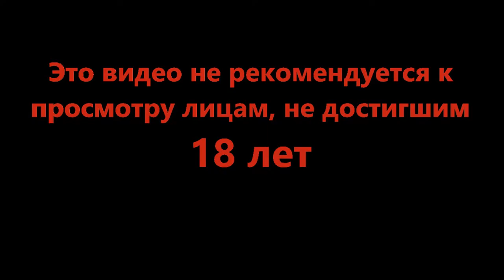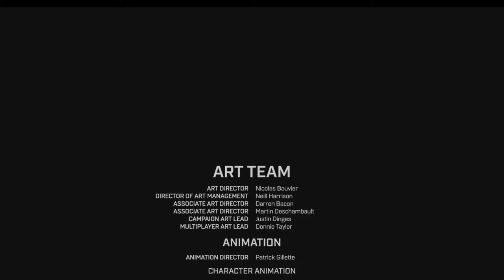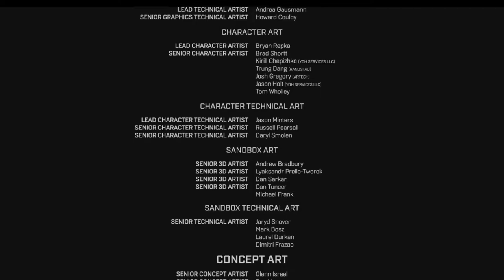Финал со щекастенькой - Halo Infinite #14